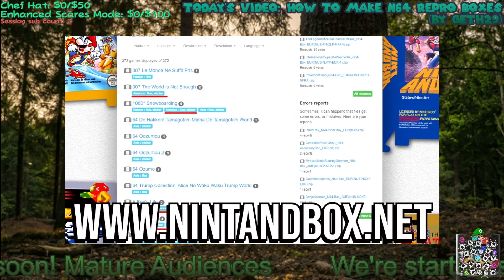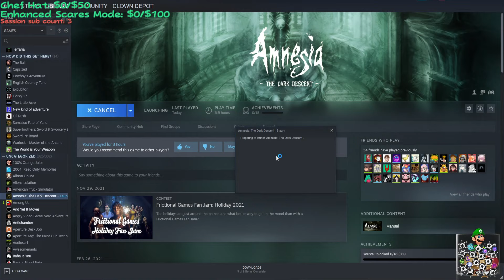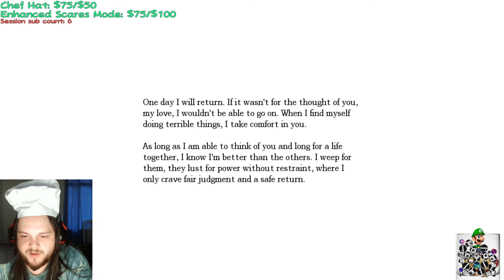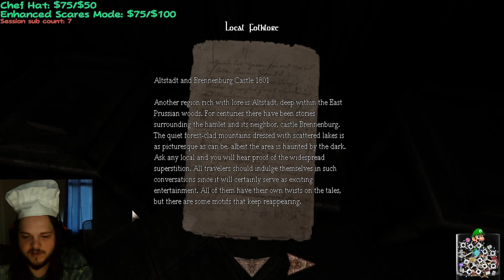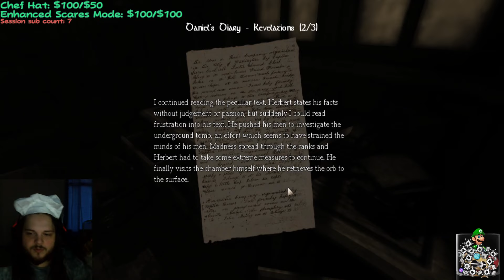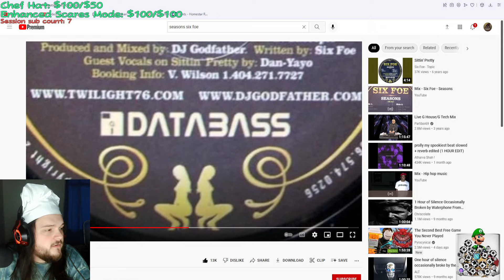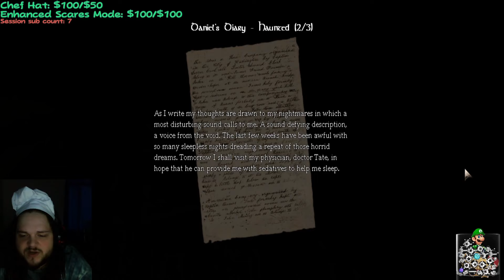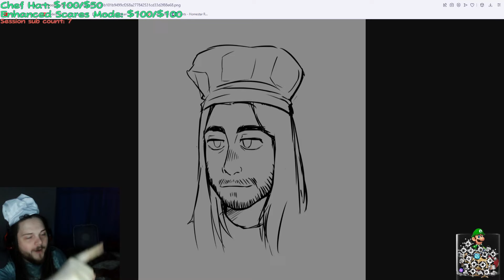Clown Depot || Amnesia: The Dark Descent - Part 1